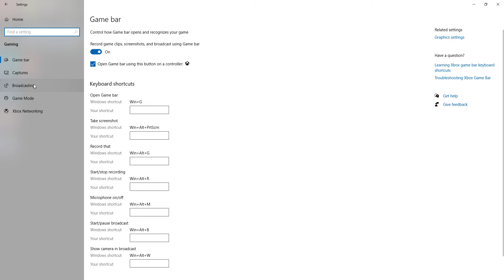Windows Video Capture Settings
How to change your Windows Video Capture setting to lower file size.

1. Open Settings (right click on Windows Icon - far left icon on task bar)
2. Windows Setting - Select Gaming.
3. Gaming -  Select Captures
4. Captures - Select "Standard" from drop down at bottom of page